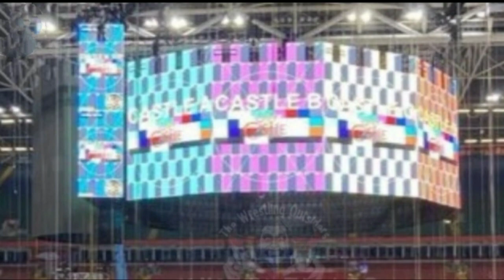Clash At The Castle STAGE Leaked Images 2022 // Latest Leaked Images Clash At The Castle 🏰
Image  Credit :_WWE.com